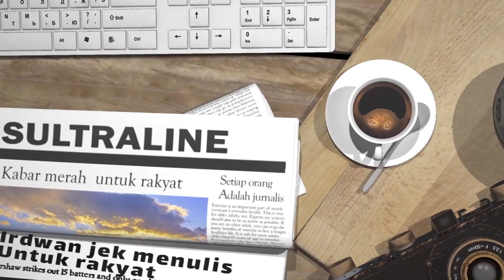ALHAMDULILLAH, KAIN KISWAH KABAH TIBA DI PONPES FATIKHATUL QUR’AN DAN DI PERLIHATKAN KEPADA PARA S